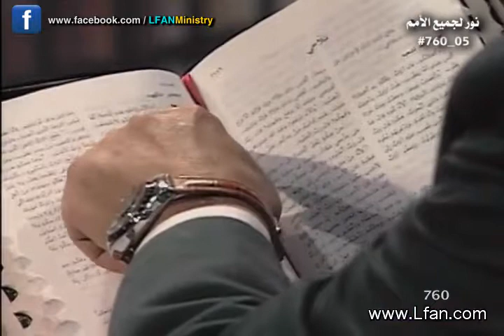05_760 هل هناك قصد إلهي من تشبيه المسيح بالشمس؟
يسوع المسيح شمس البر

أنتم تشاهدون الآن جزء من الحلقة رقم 760 من برنامج نور لجميع الأمم
الحلقة بعنوان يسوع شمس البر

في هذه الحلقة استضاف القس نزار شاهين خادم الرب القس إيليا موريس ليشرح لماذا قيل عن المسيح أنه شمس البر والشفاء في أجنحتها

إذا أعجبك المقطع وأردت مشاهدة الحلقة كاملة يمكنك المتابعة من خلال هذا الرابط:

يمكنك أيضاً متابعة كل جديد في خدمتنا والتفاعل مع أهم مقاطع الفيديو التعليمية من خلال متابعة صفحتنا الرسمية على الفيس :

أسرة نور لجميع الأمم تتمنى لكم مشاهدة طيبة ومفيدة.